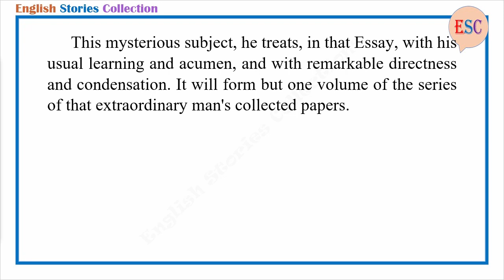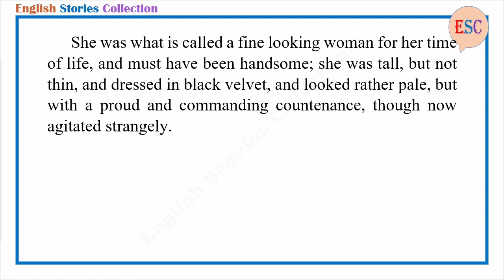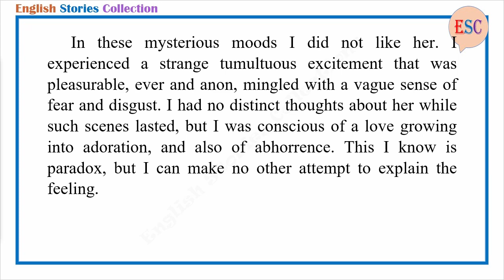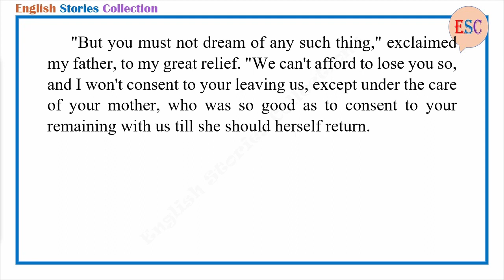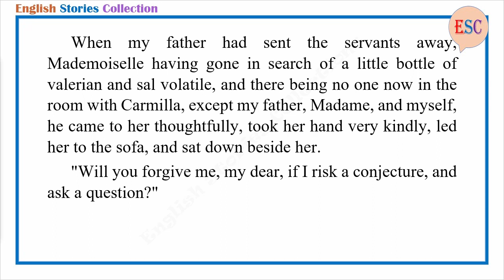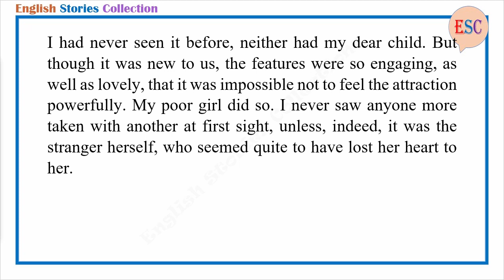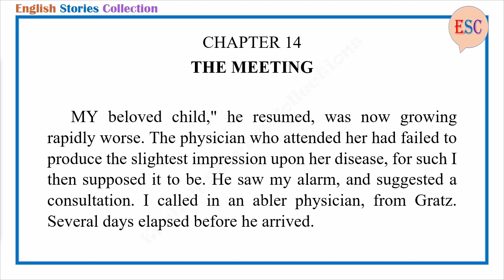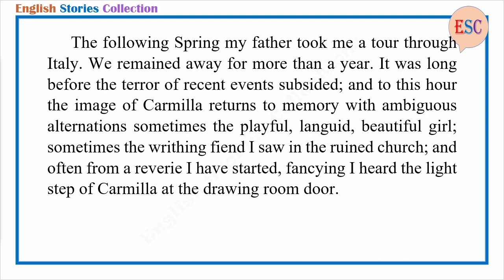Learn English Through Story - Carmilla by Sheridan Le Fanu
Story title: Carmilla
Author: Sheridan Le Fanu